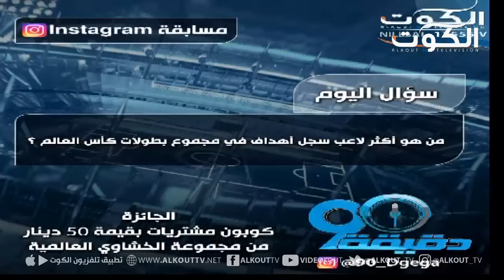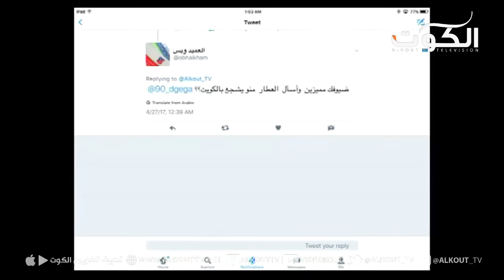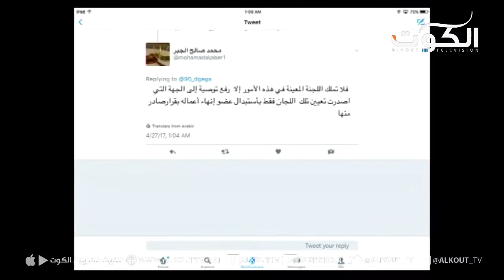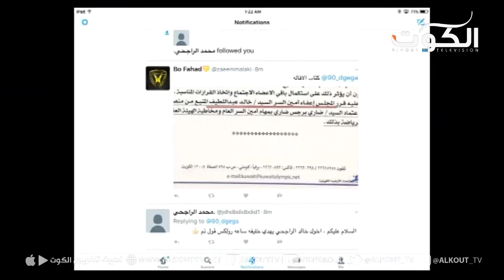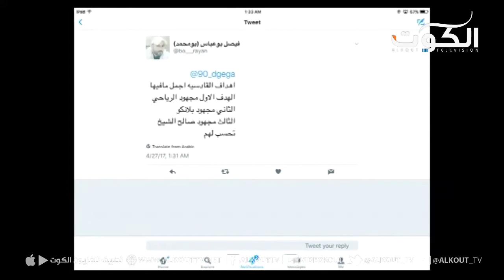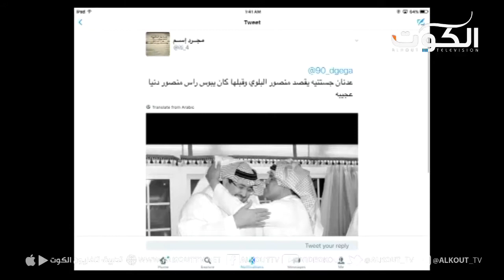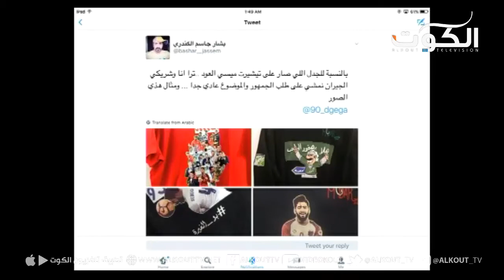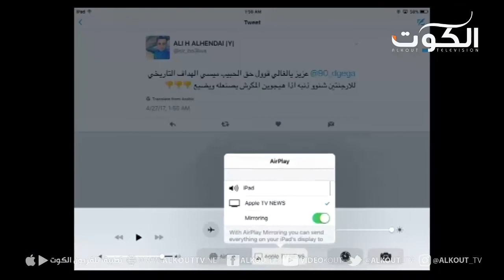برنامج 90 دقيقة - ختام منافسات الجولة 24 لدوري فيفا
مع :
منصور التنيب - مدير منتخب الكويت الأسبق
بدر جمعه - حارس مرمى نادي القادسية سابقا
محمد العطار - لاعب نادي الشباب
خليفه الراجحي - لاعب نادي السالمية

تلفزيون الكوت